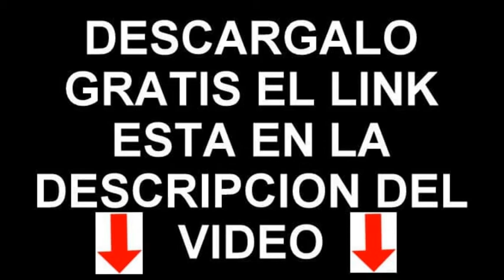SONIDO DE TORMENTA DE TRUENOS